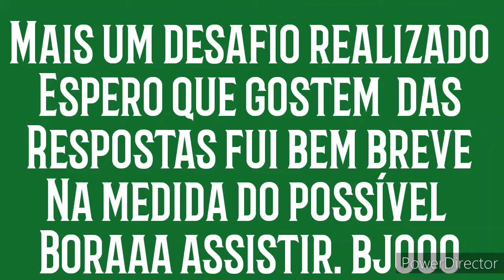Conheça um pouco melhor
GRATIDÃO aos meus amigos meu Público querido e tão desejado..